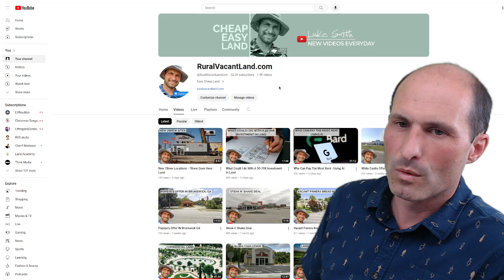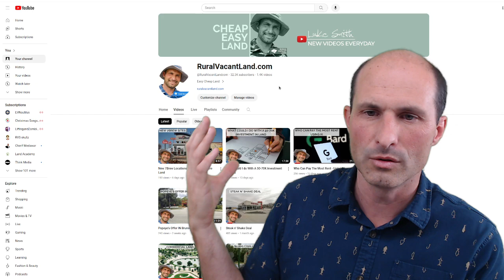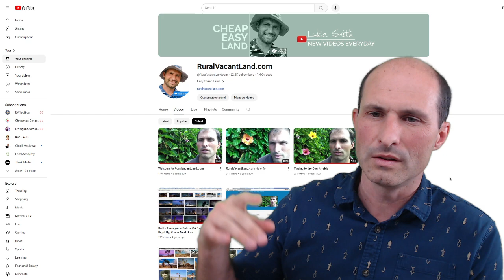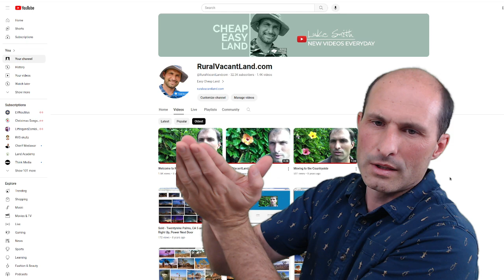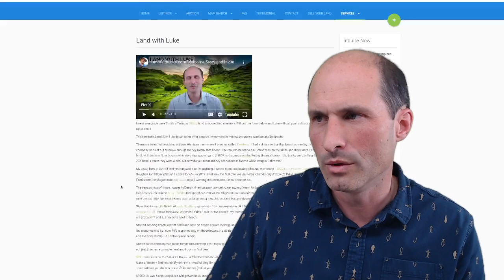Feeling Beat Up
Link to do deals with Luke:
LandWithLuke.com
Please make checks for mailers payable to:
Petobego LLC
1106 2nd St 851

Easy Cheap Land Priced Below the Competition

Luke Smith, founder of RuralVacantLand.com sells land all across the US at wholesale prices. Luke doesn't believe land transactions should be a hassle so his upfront and honest style of selling land is a great relief.